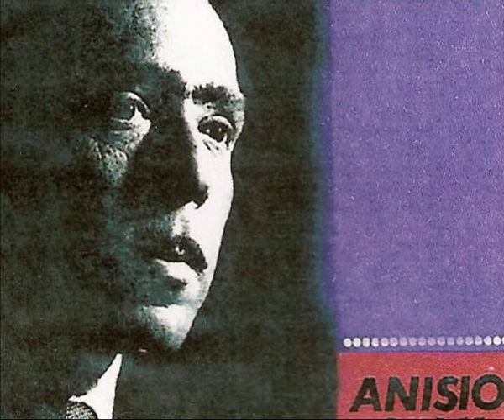Anísio Silva - Abraça-me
Anísio Silva - Abraça-me (1962)
[Almeida Rego/Antônio Correia]